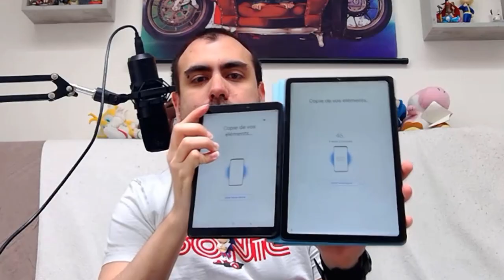PART 1 - UNBOXING Samsung GALAXY TAB S6 LITE - La nouvelle tablette de Samsung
Nouvelle vidéo, nouvelle tablette !
Aujourd'hui je vous déballe la Galaxy Tab S6 Lite de Samsung et sa cover.

Je vous posterai le test dans la foulée une fois le montage terminé ! :)

N'hésitez pas à poser des question et à laisser des commentaire !

Si vous souhaitez l'acheter :
Noire

Cover Bleue

A plus !

Supain

Lien Amazon Partenaire :

Mon matériel
Micro :
Blue Yeti Satin Red
ou le classique

Mes boitiers d'acquisition :
Live Gamer Ultra
Live Gamer Portable

Mes ordinateurs/tablettes :
Surface Pro X :
Surface Book 2
Surface Go
iPad Mini 2019
One Mix 2S Yoga

Accessoires :
Surface Pen : Bordeaux Platine
Surface Pro X Signature Keyboard + Slim Pen
Apple Pencil
Apple Pencil 2ème génération